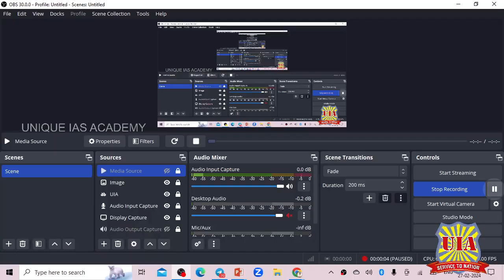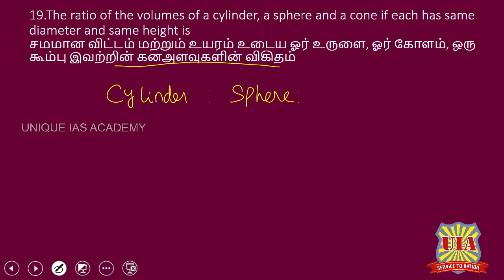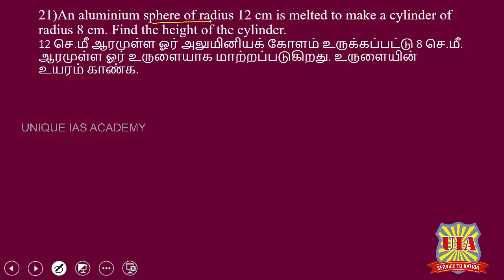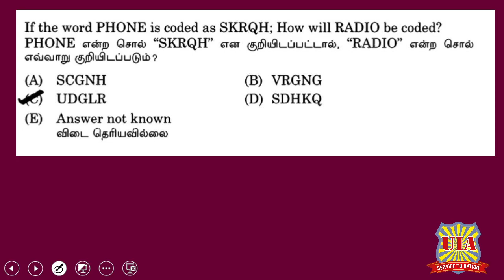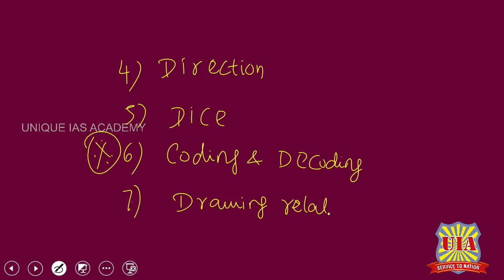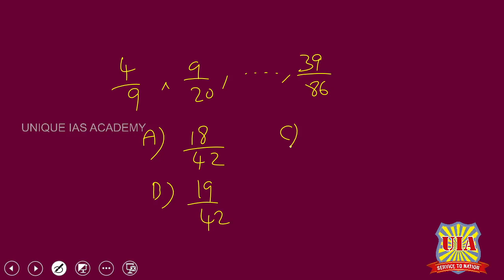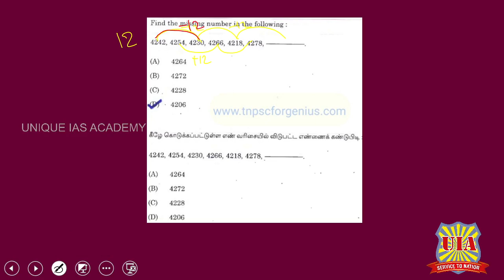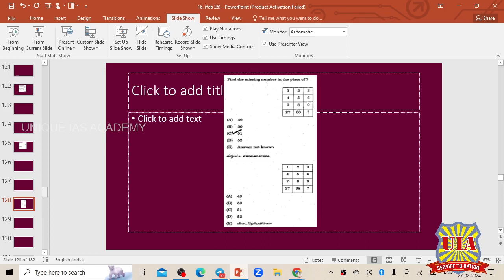TNPSC Gr IV Free Online Batch - APTITUDE CLASS - 24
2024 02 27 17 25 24

🛑Unique IAS Academy-The Best IAS Academy- IAS IPS | TNPSC | TET | POLICE- Coaching center in Coimbatore (Gandhipuram) Tamil Nadu. (Free IAS | TNPSC Coaching on Sundays)

🛑HEAD OFFICE: No 5/45 1B, SHAS ORCHID, NVN LAYOUT, NEAR THIRUVALLUVAR BUS STAND NEW SIDDHAPUDUR, GANDHIPURAM, COIMBATORE,
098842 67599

🛑Our Branch: No 208, FIRST FLOOR, OPPOSITE TO GRG SCHOOL BUS STOP, MASAKALIPALAYAM ROAD, HOPES COLLEGE, PEELAMEDU, COIMBATORE,
TAMIL NADU - 641004The Best IAS Coaching Center in Coimbatore, Tamil Nadu.